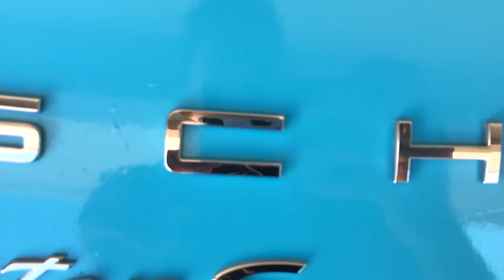ENVELOPEI A PORSCHE DO RENATO GARCIA